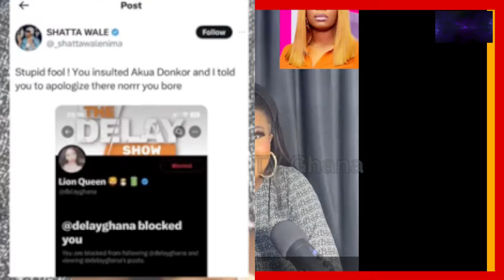Delay Blocked Shatta Wale For Advising Her To Apologise To Akua Donkor For Calling Her A Witch & Mad